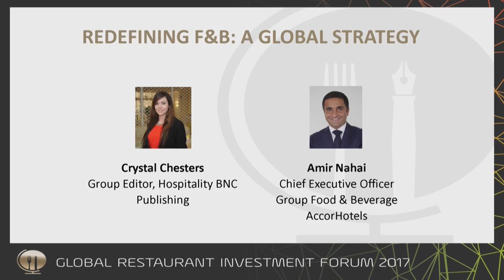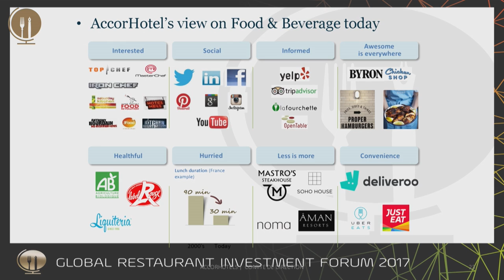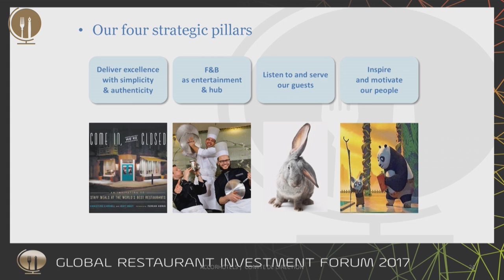Redefining F&B: A Global Strategy with AccorHotels F&B CEO Amir Nahai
- The Global Restaurant Investment Forum (GRIF) facilitates investment decision-making within the restaurant space. The forum showcases the hottest restaurant concepts from around the globe and gives attendees a place of focus to connect with investors, owners, franchisors and senior hospitality professionals, assess the state of the hospitality industry and secure deals for the coming year.

This video features:

Crystal Chesters, Group Editor, Hospitality, BNC Publishing

In a one-on-one interview with

Amir Nahai, Chief Executive Officer Group Food & Beverage for AccorHotels, on his strategies for the development of the group’s global F&B offering. With almost 8000 restaurants and bars around the world, what plans do they have going forward in the roll out of new concepts and how are they transforming the hotel F&B space?